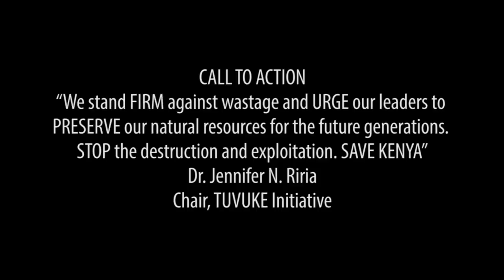Rufftone X Lavington United Church - Save The World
This song is addressing corruption in our land.
Leaders are urged to consider the future generations welfare by being accountable today.